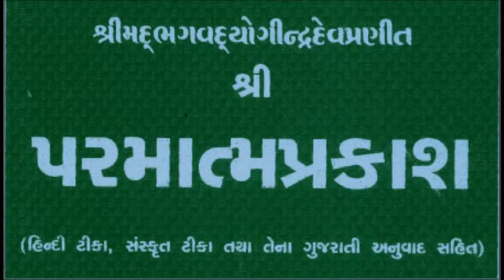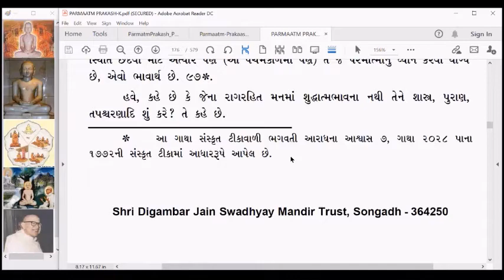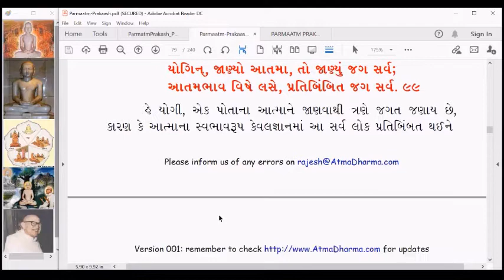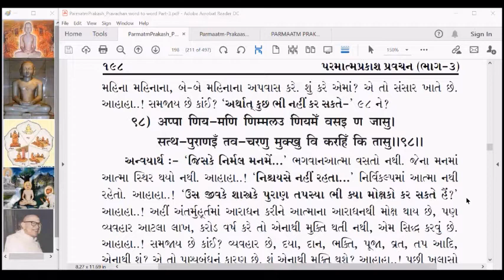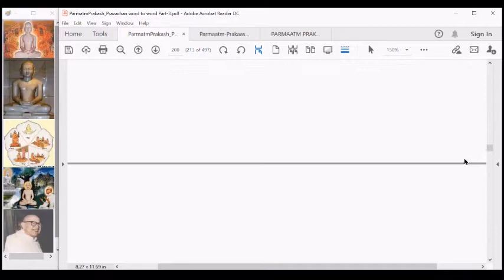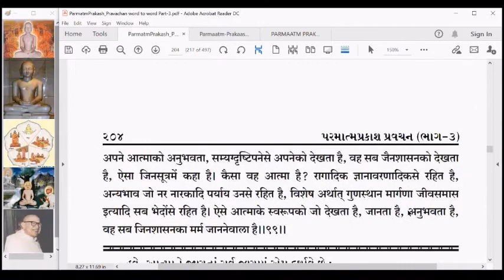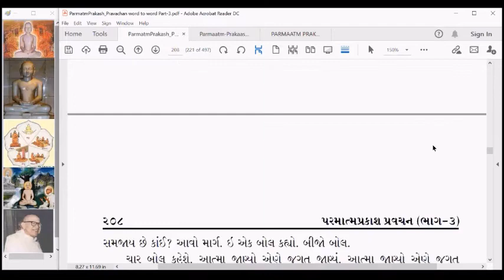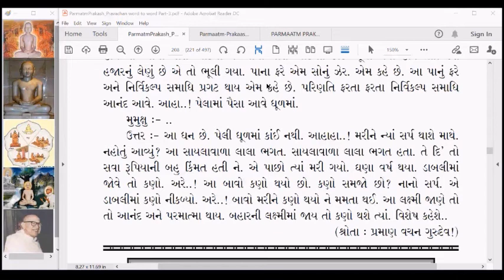PP102 Parmatm Prakash Gatha 98 and 99 part 1